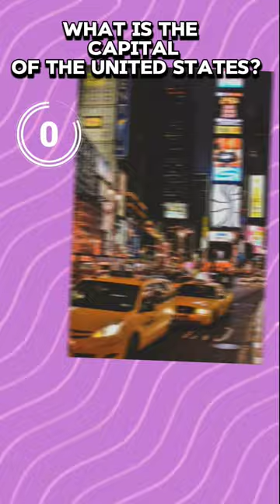What is the capital of the United States?